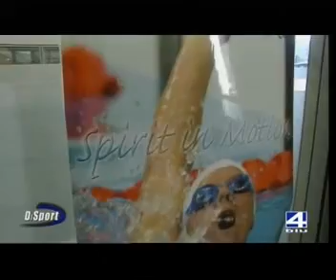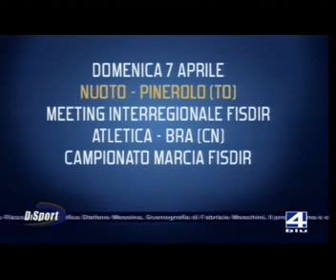10/03/13 - II^ puntata " DiSport 2013 " (Completa) - Sochi 2014 e Progetto Benessere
Domenica 10 marzo alle 23 su Quartarete Blu (canale 112 del digitale terrestre) andrà in onda la seconda puntata di "DiSport", la trasmissione mensile che racconta con tono informale il mondo dello sport paralimpico.
Il programma, condotto dalla Presidente Regionale CIP Silvia Bruno, avrà in studio tre ospiti: Patrizia Saccà (Progetto Benessere Panathlon - CUS Torino), Mario Di Grazia (Maestro di Yoga) e Laura Moriondo (Progetto Disabili CUS Torino).

I temi centrali della puntata saranno tre: il "-1" (anno) ai Giochi Paralimpici Invernali, che si disputeranno a Sochi (Russia) dal 7 al 16 marzo 2014; il Progetto Benessere, realizzato in collaborazione con Panathlon e CUS Torino e l'evento "Una Serata da Campioni", il 15 marzo al Mirafiori Motor Village di Torino, in cui si presenterà un video finale dei nove docufilm trasmessi da DiSport nel 2012 su altrettanti atleti disabili.

Nel corso della trasmissione verranno trasmessi anche quattro servizi: le interviste al Commissario Tecnico della Nazionale Italiana di Sledge Hockey Massimo Da Rin e ai componenti della nuova Giunta del Comitato Regionale CIP, il resoconto sull'inaugurazione dello Sportello CIP-INAIL di Biella e il reportage del primo incontro del Progetto Benessere.

DiSport è realizzato in collaborazione con la Direzione Regionale INAIL Piemonte e il supporto di Fiat Autonomy per il Comitato Paralimpico Piemontese e va in onda ogni seconda domenica del mese alle 23 su Quartarete Blu - visibile in streaming su - in replica il sabato successivo alle 20 su Quartarete (canale 11 del digitale terrestre)